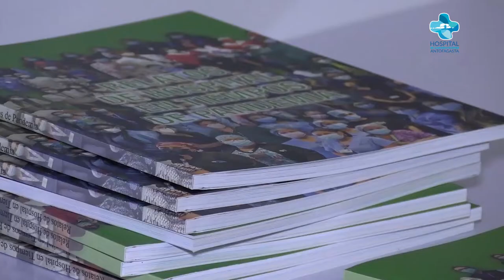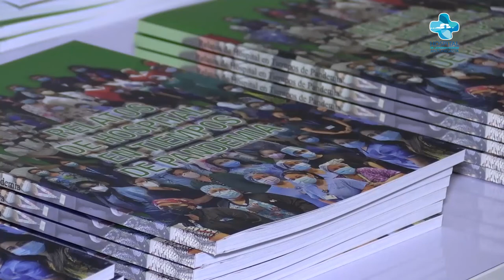ENTREGA LIBRO "RELATOS DE HOSPITAL EN TIEMPOS DE PANDEMIA".